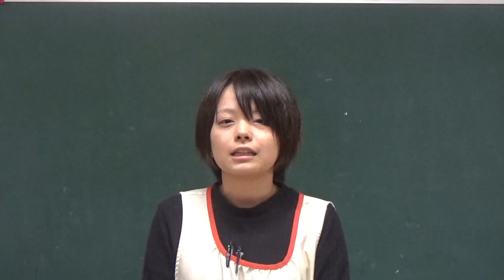笠間市 ともべ幼稚園「10月23日のHappyPoint」